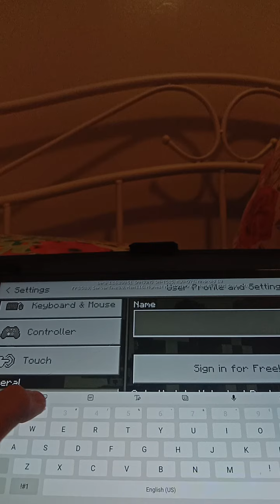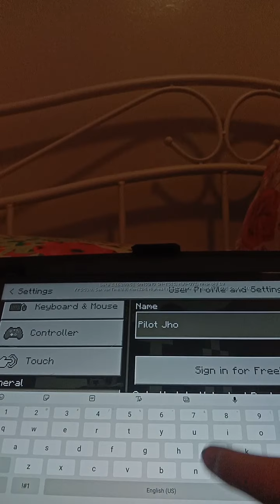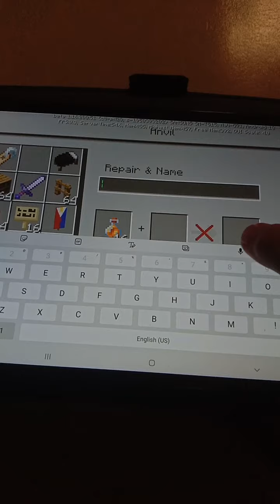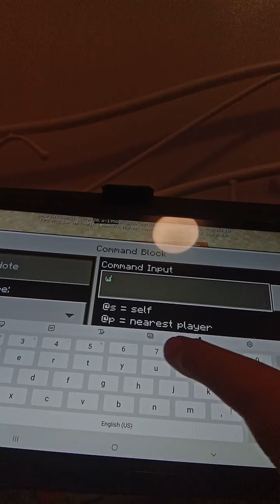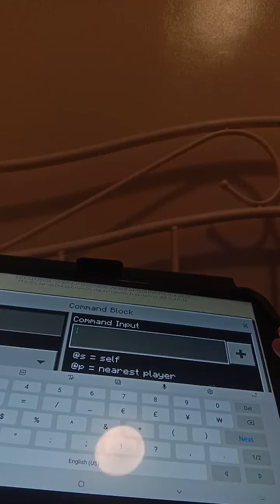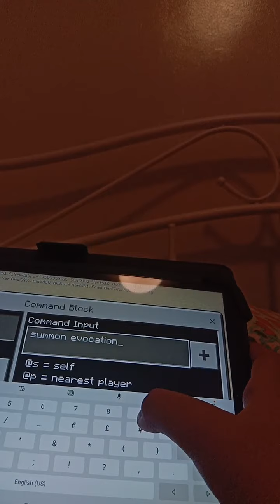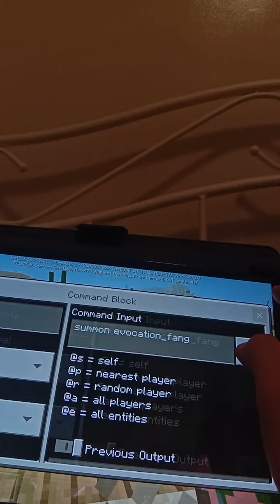EVOCATION SPIKE!!! | Minecraft - Episode 9 (The Spike Trap)